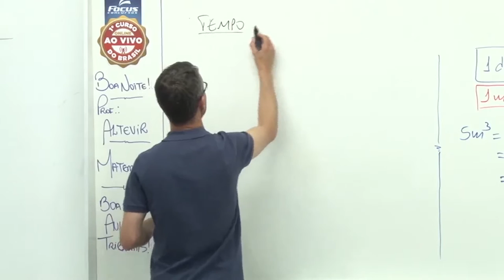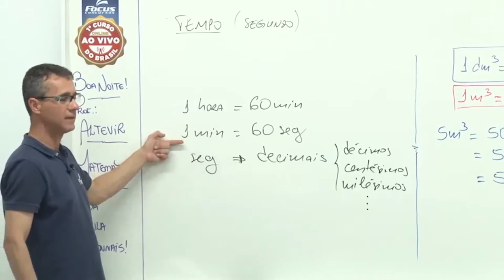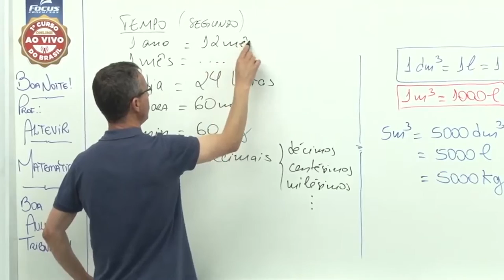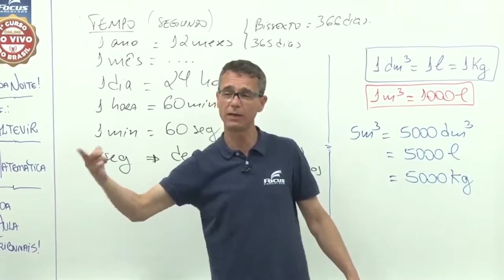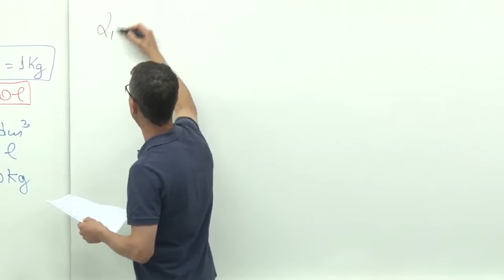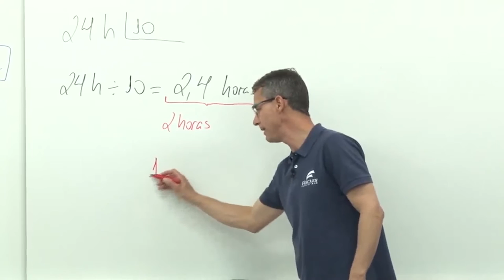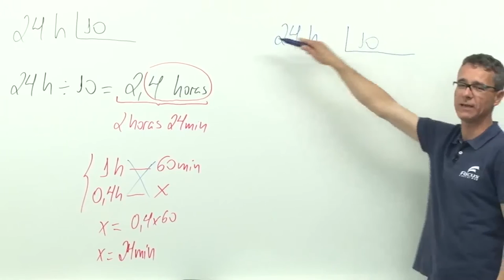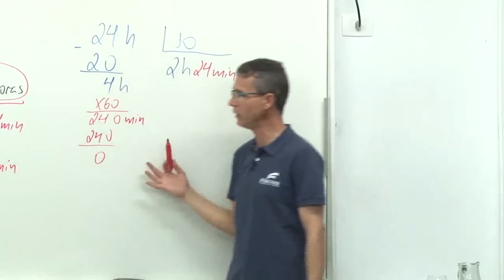Aula 05 - Matemática com Altevir Carneiro para TJ-PR